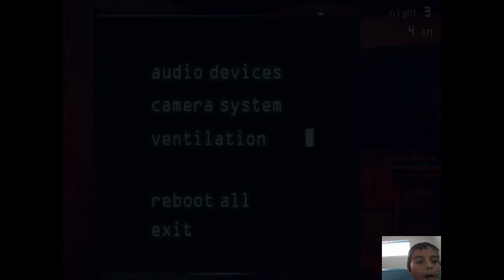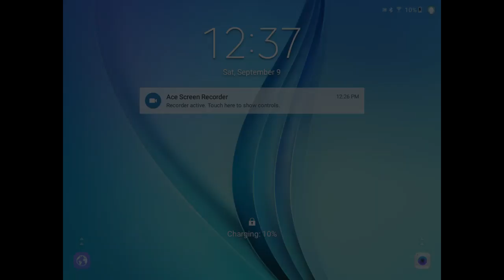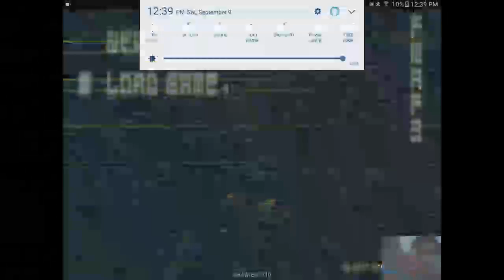WHAT THE HELL five nights at freddys 3